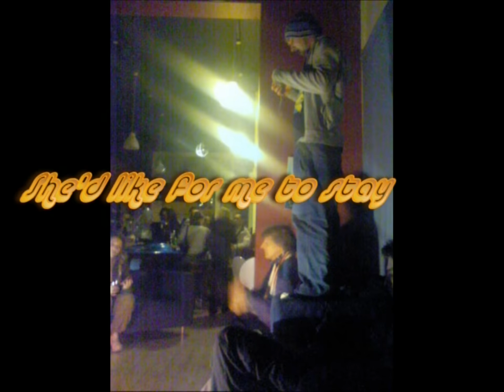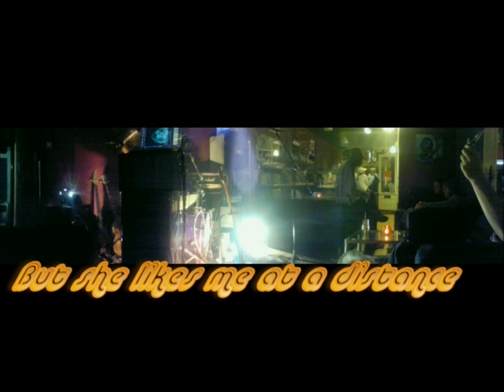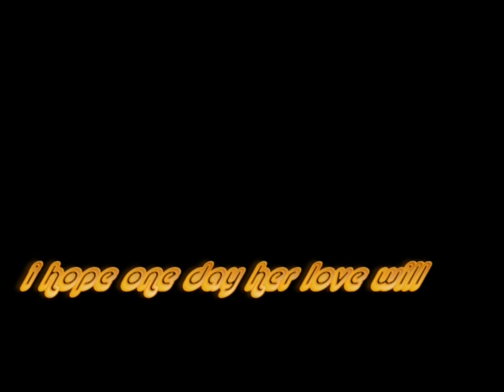Electric Sunroof - Sway